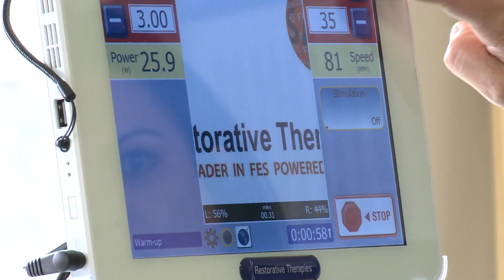After injury, triathlete takes on Austin Marathon as a wheelchair competitor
A Pflugerville man left paralyzed by a distracted driver in 2017 is preparing to compete in the Austin Marathon in the wheelchair category. KXAN's Alyssa Goard reports.